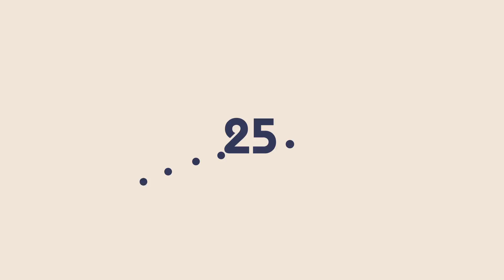գիտե՞ք արդյոք, որ... հիշողություն